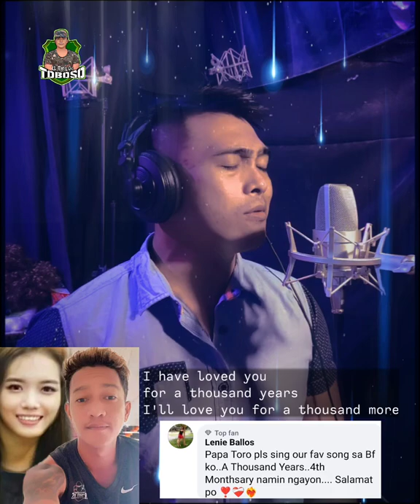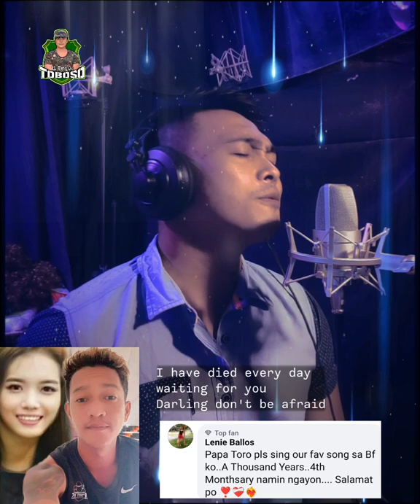A Thousand Years||Requested Song